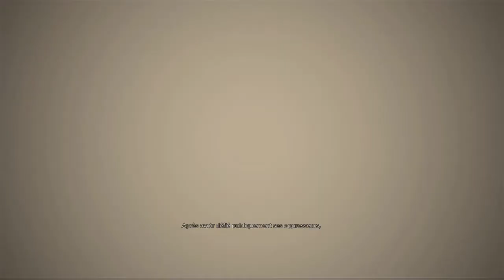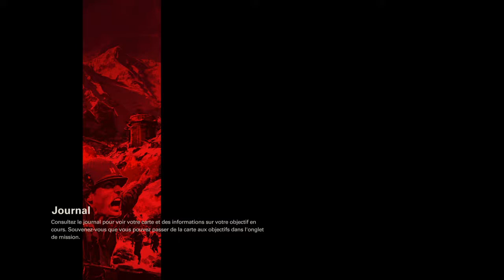Wolfenstein® II: The New Colossus™ dlc the freedom cronicles ep 0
WOLFENSTEIN 2